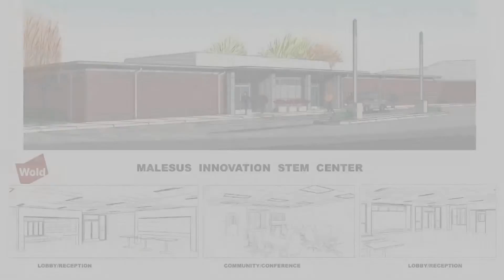Malesus STEM Innovation Center Preview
The Malesus STEM Innovation Center is part of the JMCSS CommUNITY project which aims to expand academic and extracurricular opportunities for students all across the district (North, Midtown/East, and South Jackson).